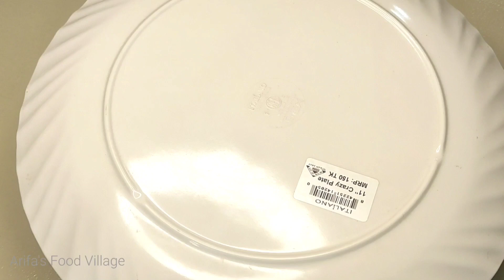ডিম সবজি পরোটার সহজ রেসিপি | Vegetable Egg Paratha | Easy Breakfast Recipe